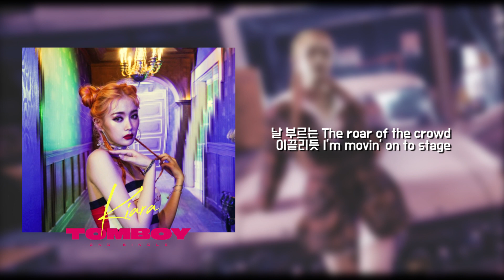키아라(KIARA) "TOMBOY" MUSIC & Lyric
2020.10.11 PM 12:00 Album Release
"KIARA" 2nd SINGLE Album - TOMBOY
"KIARA" Official Music Video - TOMBOY

가수 키아라는 독특한 음색과 파워풀한 퍼포먼스로 최근 떠오르고 있는
“라이징스타” 이다.

리드미컬하고 폭발적인 워블 베이스, 그리고 덥스텝 장르 기반의 댄스음악으로 격렬한 비트위, 거칠 것이 없는 에너지를 발산하는 키아라의 모습은 음악이 끝날 때 까지 긴 여운을 남긴다.

1집 디지털 싱글 “BOSS”에서 2집 디지털 싱글 “TOMBOY“라는 곡 으로 찾아 온 키아라는, 음악을 통해서 다른 사람들과의 경쟁에서 이기기 위해 스펙을 쌓아가기보다, “어제보다 나은 나” 가 되어 에너지를 한몸에 받을 수 있는 메시지를 던져 주고싶다고 전했다.

계속되는 활동으로 이야기를 만들어가며 전세계 팬들에게 공감을 이끌어 내고 있는 키아라는 현재 과정이 외롭고 고독한 시간들이지만 포기하지않고 이것이 자신의 길이라고 믿는 정신과 신념, 우리주변에서 가장 닮고 싶은, 같은 시대의 사람으로 자유분방한 에티튜드와 음악에 대한 열정, 그리고 톰보이가 지향하는 당당한 우리의 자화상을 대표한다.